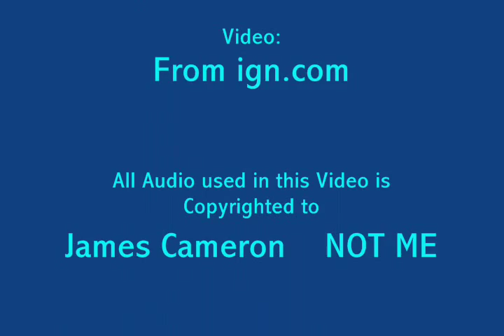Avatar Savages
Ok this is my 2nd FAN MADE Video but my 1st Moving Video i'm SO PROUD of this it took a month to make...

MEANING  behind the video the humans and Na'vi fight against each other. this song uses fits the movie so well i think